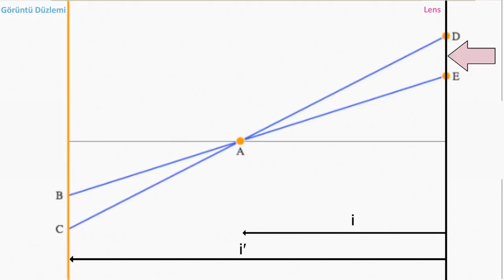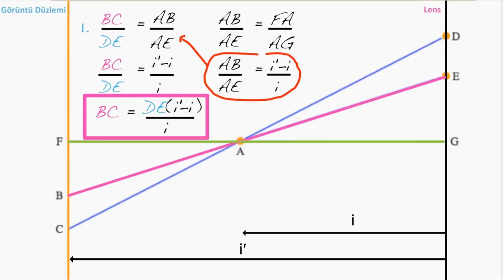Bir Görüntü Nasıl Odakta Olur? Cebir ile Bulalım | Sanal Kameralar | Pixar'da Neler Oluyor?